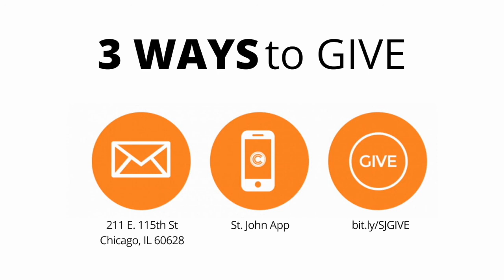No More - Exodus 14:10-11 - Dr. A. Edward Davis, Jr. (Rebroadcast)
Orignal Air Date: December 2019